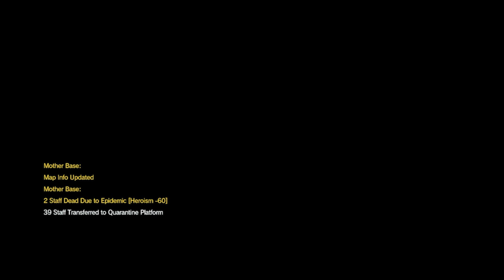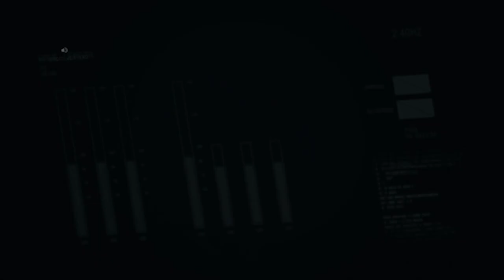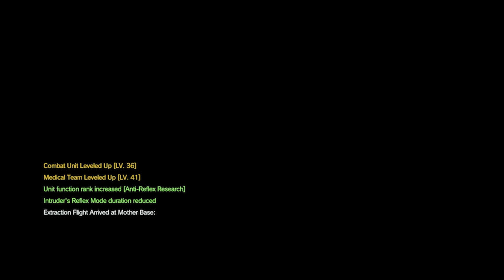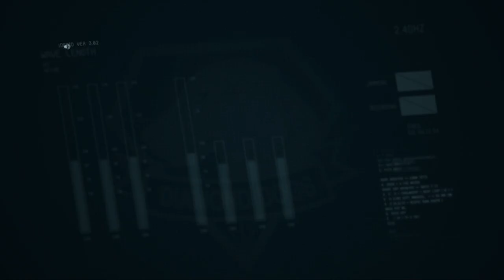Zagrajmy w Metal Gear Solid V The Phantom Pain odc 32 - Źródło Epidemii [Napisy PL]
W tym odcinku przechodzimy E28 A1 "Code Talker".